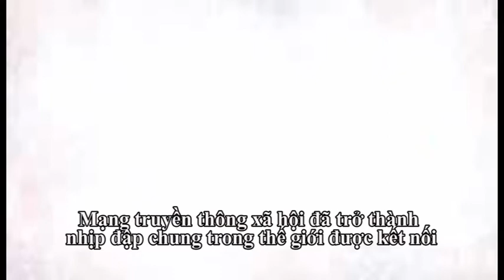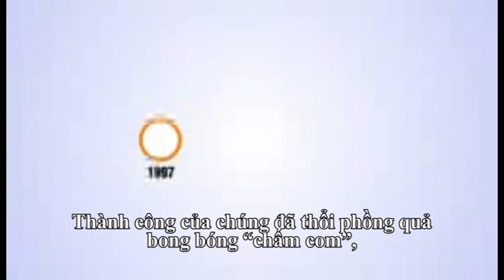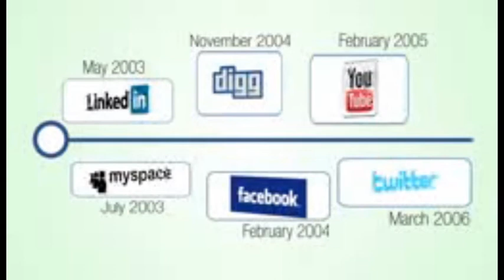Lịch sử mạng truyền thông xã hội